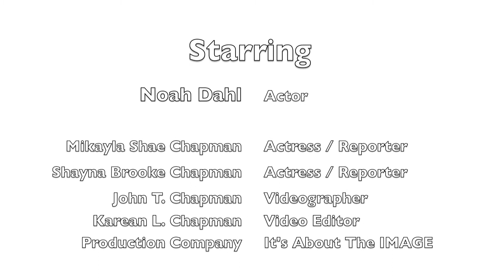Noah Dahl Interview at A Wish For Animals White Party Event sponsored by GENLUX Magazine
Actresses Mikayla and Shayna Chapman interview Actor Noah Dahl at A Wish For Animals First Annual White Party Event, sponsored by GENLUX Magazine at the exclusive The Center Club in Costa Mesa, Orange County, California